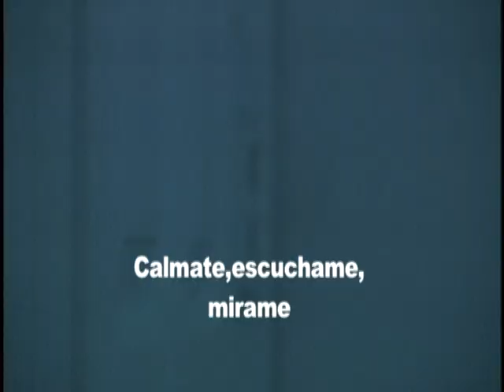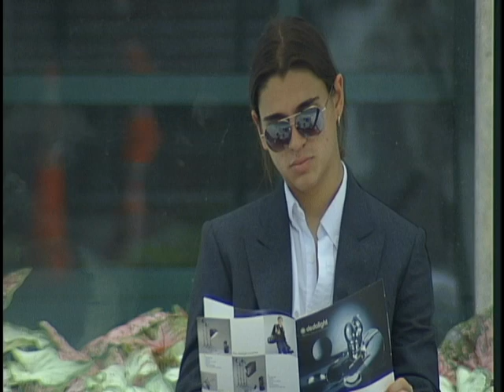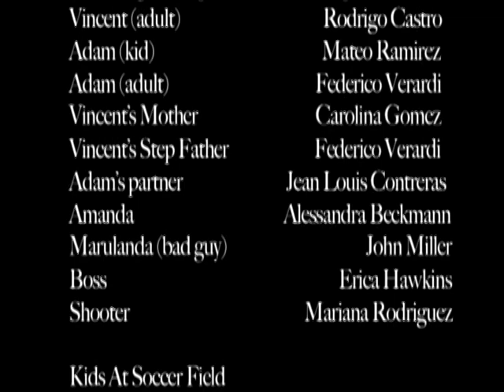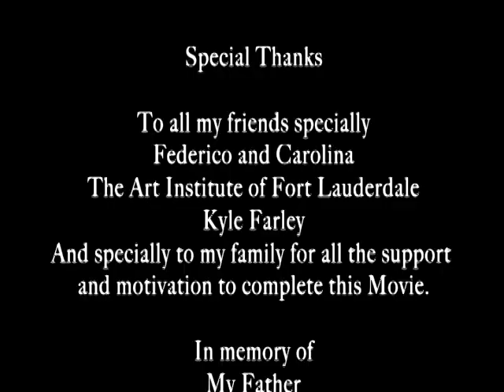BROTHERS BY RODRIGO CASTRO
Remenber when you were a little boy and the only thing you wanted was a little brother? Well think again... Prepare to experience the story of two brothers,two lives,one destiny.

Short film by Rodrigo Castro

Cast: Rodrigo Castro
Federico Verardi
Sebastián Villalobos
Jhon
Cinematography : Federico Verardi